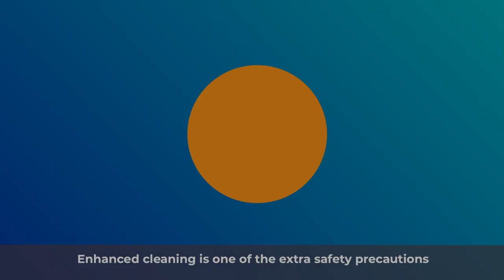Enhanced Cleaning - One of the Extra Safety Precautions at Memorial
Enhanced Cleaning is one of the extra safety precautions we’ve put in place at Memorial, where your safety comes first through Deeper Caring and Smarter Healthcare.